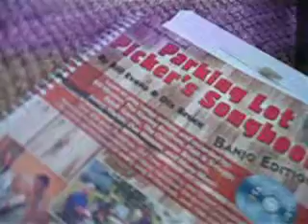Amazing Grace Bluegrass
Long Beach/ Orange County Bluegrass for Beginners Meetup
Fountain Valley Ca

I set the camera on the floor mainly to record the sound, then Boney sat down.